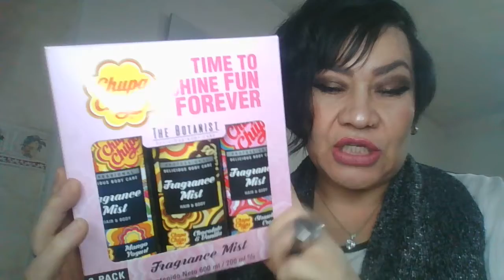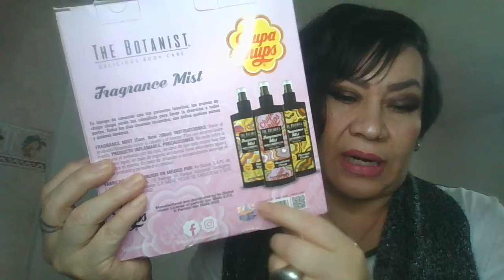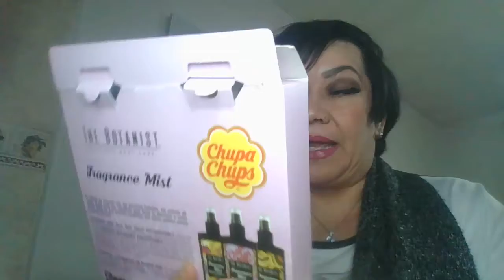🌸BODY MIST Chupa Chups, aromas adictivos (Primeras Impresiones)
Gracias por estar aquí en otro video ♥️